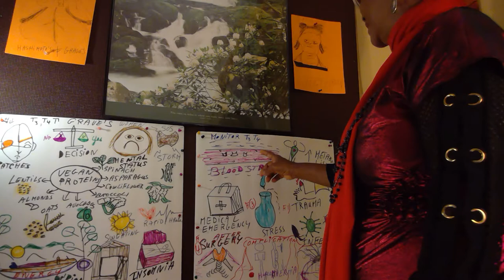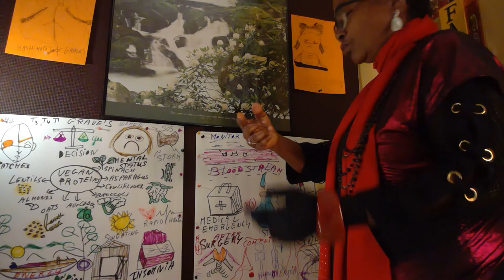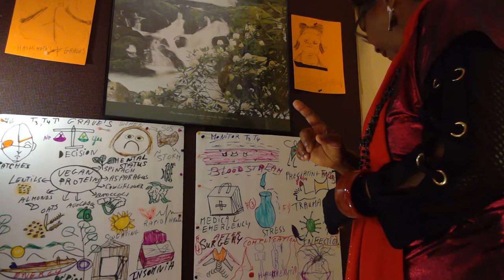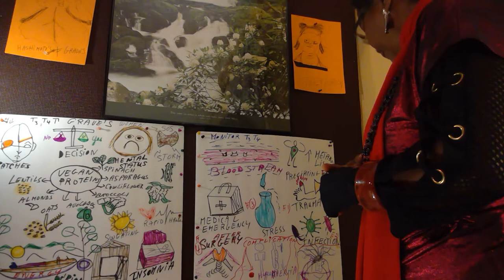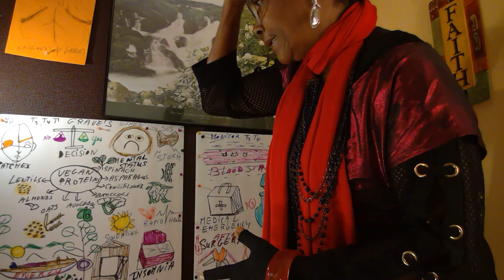Grave's Disease Explaining #4 Drawings(2)